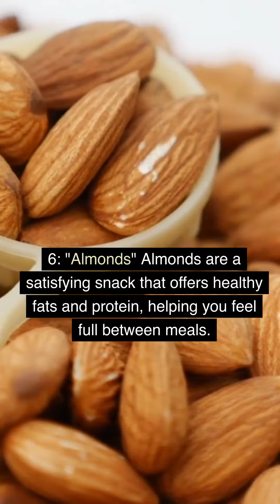Top 7 Foods that help Prevent Overeating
Discover the Top 7 Foods That Help Prevent Overeating in this Insightful Video! 🥑🍲 Struggling with portion control? These 7 nutritious foods can be your allies in maintaining a balanced diet and controlling your appetite.

to pick up 3 FREE quality cookbooks and more